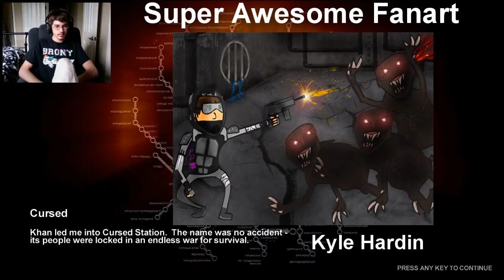Let's Play Metro 2033: Ep 8 - Let the Shrieking Begin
I hate these type of things. "Run into the endless waves of monsters and complete a task." Worst types of levels, EVAR!